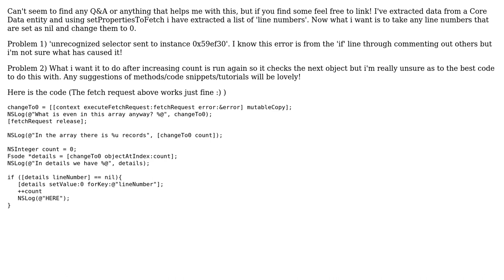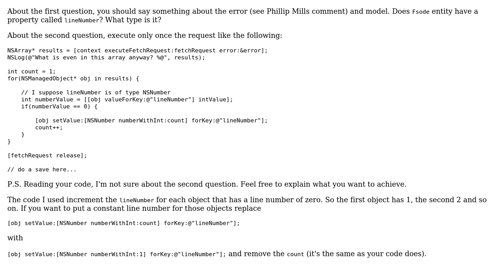Working with retrieved core data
With thanks & praise to God, and with thanks to the many people who have made this project possible! | Content (except music & images) licensed under CC BY-SA | Music | Images & others | With thanks to user Lorenzo B user Craig and the Stack Exchange Network Trademarks are property of their respective owners. You are responsible for your own actions.